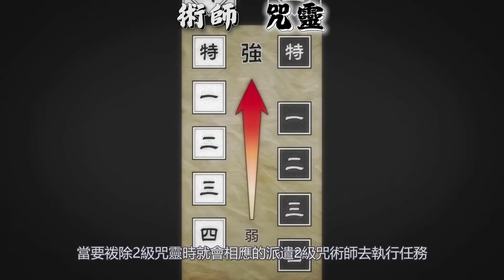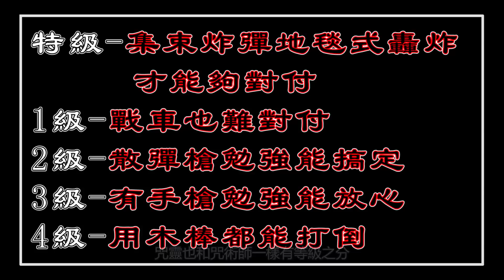【動漫快易懂】咒術迴戰開播前你不得不知道的50個設定！別再看扁虎杖了！五條說他有可能變得和宿儺一樣強！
加入會員成為馬姿走更遠的一大動力！